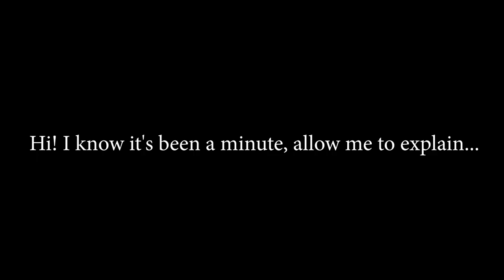Hello again!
HELLO EVERYONE! In this video, I basically explain my not so mysterious disappearance from YouTube! Hope you enjoyed!
Song: Chinese Fountain by The Growlers